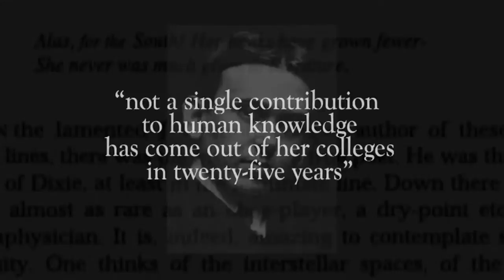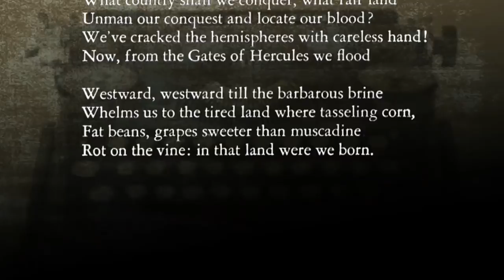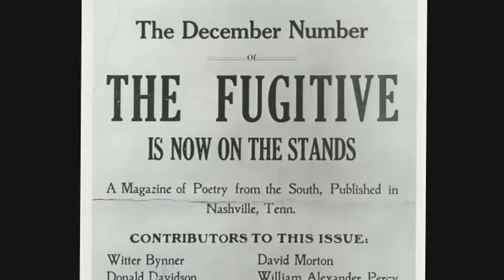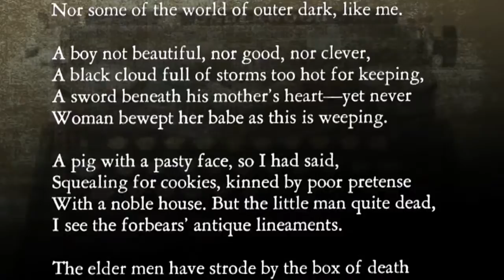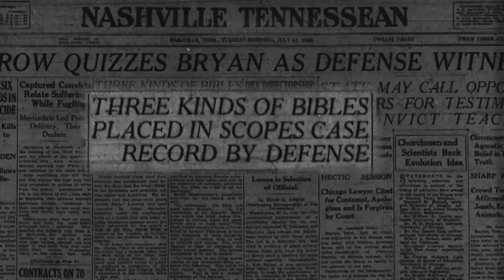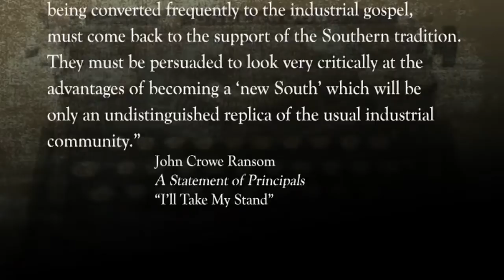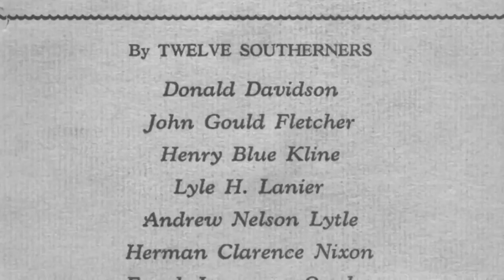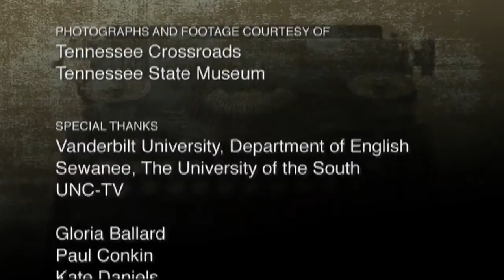The Fugitives | NPT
In the early 20th century, a coterie of poets gathered in Nashville, Tennessee, determined to redefine the way the world viewed the south. They would prove that the South could produce highly intellectual art. The Fugitive, a literary magazine published from 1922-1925, proved that point.